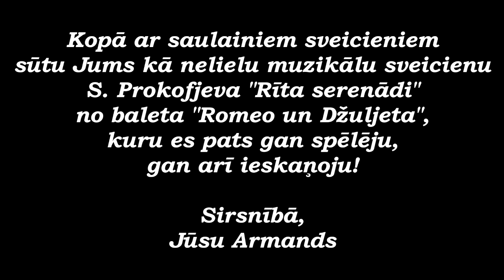Prokofiev - Morning serenade from ballet Romeo & Juliet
Sergei Prokofiev / Sergejs Prokofjevs

Rīta serenāde no baleta Romeo un Džuljeta
ieraksts no koncerta 2013.g 16. jūnijā
skaņu režisors Armands Ābols

Morning serenade from ballet Romeo & Juliet
recorded live by Armands Abols on June 16, 2013

Serenata matinal de ballet Romeo y Julieta
grabado en vivo por Armands Abols en 16 de Junio, 2013

Armands Abols, piano/klavieres
veltījums Brigitai Doriņai, manai pirmajai klavieru skolotājai
dedicated to Brigita Dorina, my first piano teacher
dedicado a Brigita Dorina, mi primer profesora de piano